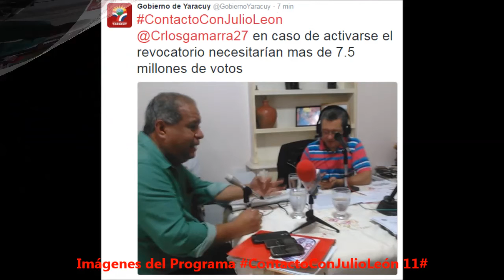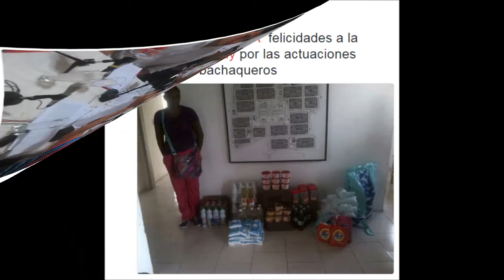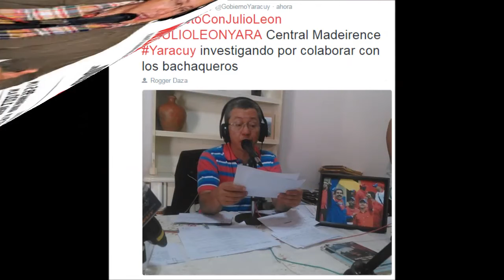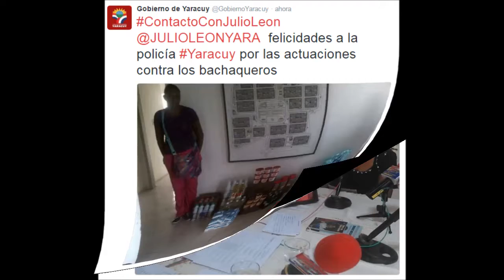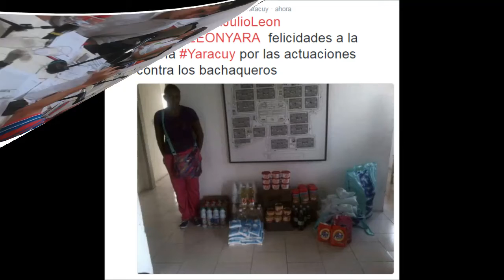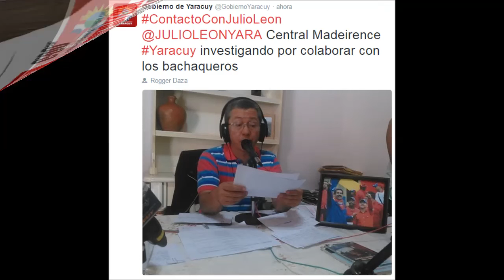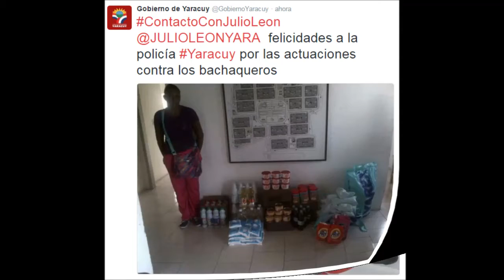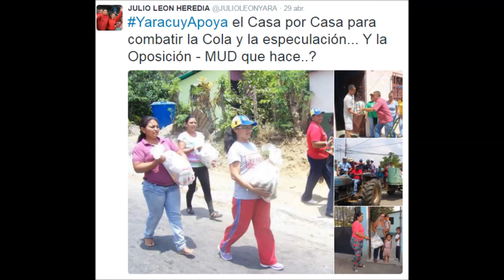En ContactoConJulioLeón Nº 11# Fortaleciendo La Revolución